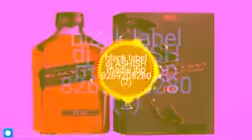black label full dhol bass mix